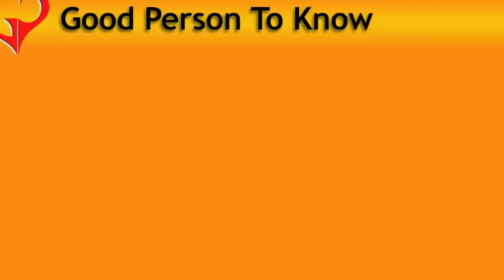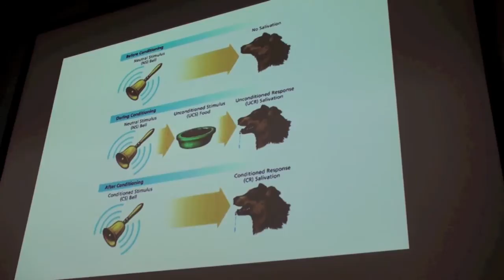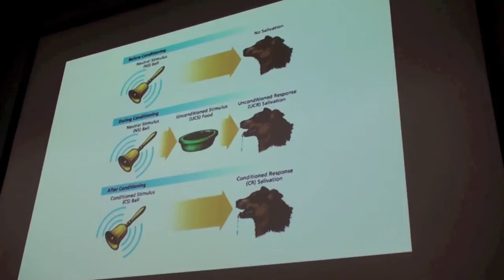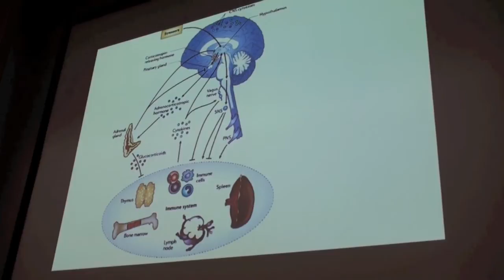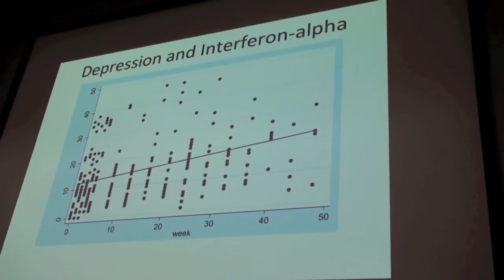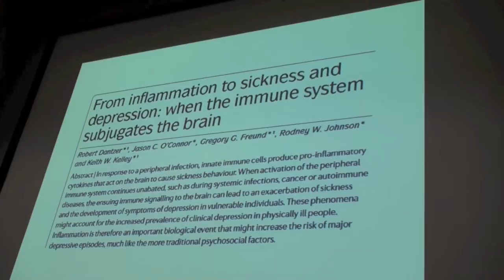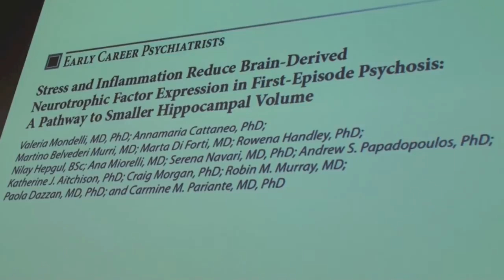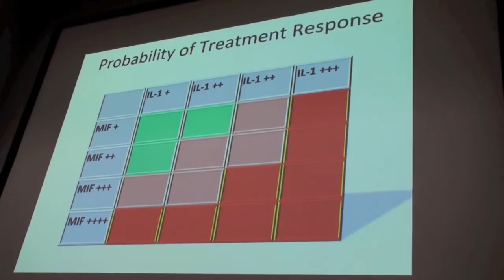What causes depression? | GPTK | Prof Carmine Pariante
Prof Carmine Pariante talks through the history of depression and the immune system and what aspects control what.  It was thought that the brain influenced the immune system but that's not the case.  The immune system influences the brain and can cause depression.  Prof Carmine is a massive Madonna and Lady Gaga fan and nicely uses their story to highlight how their understanding of depression has changed over the decades.